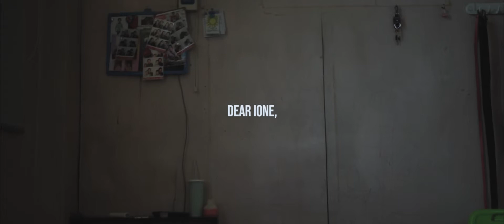13. LOVE, MONDAY